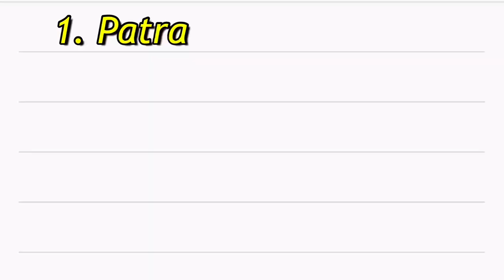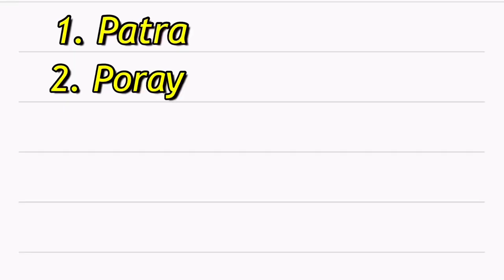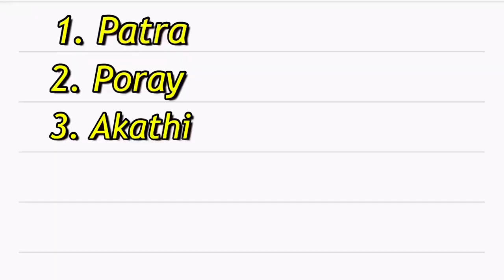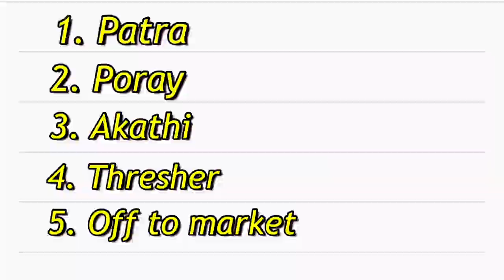Peanut harvesting in my village Talagang //Pind vlog 4 // Pakistan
Peanut harvesting in my village Talagang, Chakwal. Experiencing the process for the first time in my life also picking up the leftover peanuts. In this video, I’m showing the traditional method which our villagers use. Also, peanut (Moongphali) is the famous crop of district Chakwal, Pakistan.